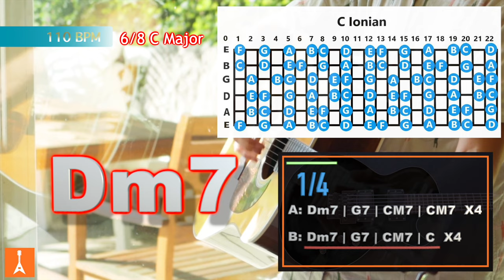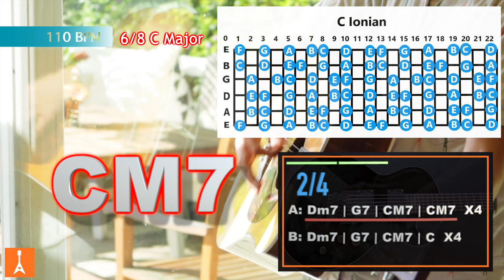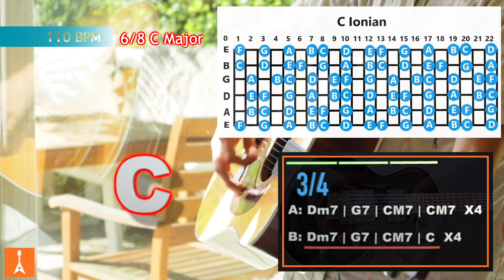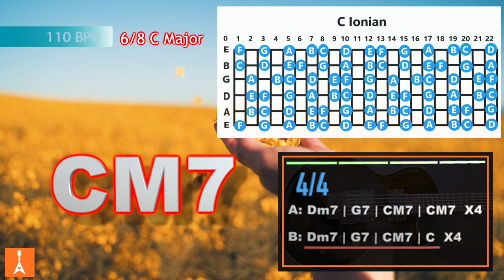162 Sweet Ethereal Ballad Backing Track in C Major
Sweet Ethereal Ballad Backing Track in C Major

X(twitter) : @orangefinhs07